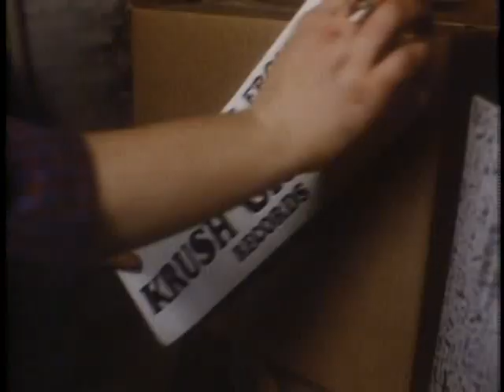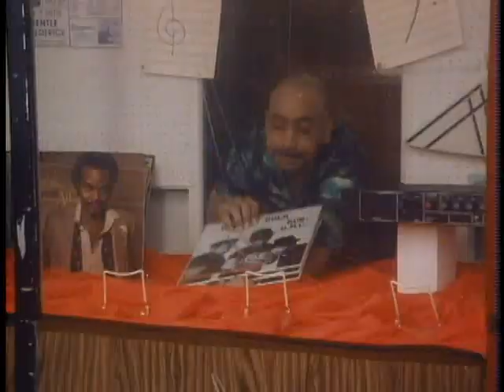Krush Groove All Stars Run D M C , Fat Boys, Kurtis Blow & Sheila E 1985 Krush Groovin'